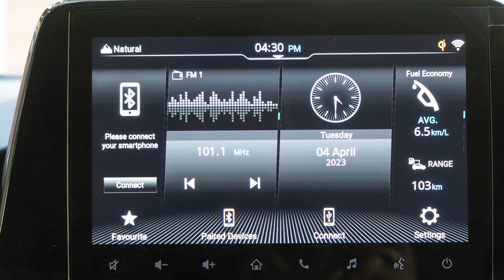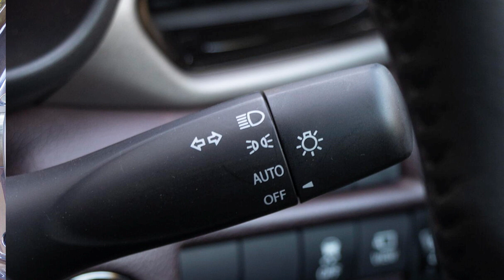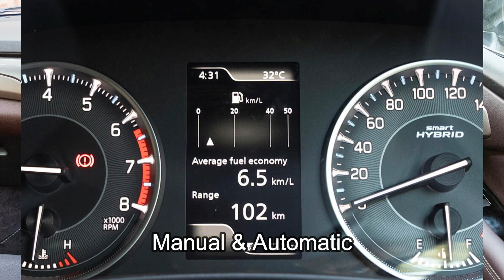Maruti Fronx # इस प्राइस में इतना अच्छा SUV # Maruti Suzuki Fronx # Fronx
Maruti Fronx price for the base model starts at Rs. 7.47 Lakh and the top model price goes upto Rs. 13.14 Lakh (Avg. ex-showroom). Fronx price for 14 variants.
Maruti Suzuki Fronx Key Features
Side and curtain airbags
All 3-point seat belts
Auto-dimming inside rearview mirror
360 degree camera
Automatic headlamps
Engine Start/Stop button
Wireless Charger
Steering adjust - tilt and telescopic
ARKAMYS Premium Sound System with wireless Android Auto and Apple CarPlay
Fast USB Charging Sockets -Type A and C (Rear)
Suzuki Connect
Alloy wheels.
Maruti Fronx Car Specifications
Price
Rs. 7.47 Lakh onwards
Mileage
20.01 to 24.48 kmpl
Engine
998 to 1197 cc
Fuel Type
Petrol
Transmission
Manual & Automatic
Seating Capacity
5 Seater
How is the Maruti Fronx car?
Pros
SUV appearance - Looks refreshingly different despite being based on the Baleno
Features - Plonking for the top-end variant will get you all the new-age features
Strong engines - Adequately powerful drivetrains with reasonably good drivability.

Ride - The Fronx feels comfortable as it irons out the road irregularities quite well
Service - Maruti Suzuki cars are backed-up by the brand's exhaustive and robust network
Cons
Low-end torque - The 1-litre powertrain on the Fronx has some turbo lag below 2,500rpm
SUV space - One would expect more cabin space over the Baleno, the car it is based on
Driver posture - Being an SUV, it needs a higher driving position/more rear headroom.

fronx price
maruti fronx
maruti
suzuki
fronx suzuki
fronx car
fronx on road price
maruti fronx price
maruti suzuki
maruti suzuki fronx
fronx suzuki price
fronx car price
maruti suzuki fronx price
maruti fronx on road price
nexa fronx
baleno fronx
fronx price in india
fronx, maruti fronx, maruti suzuki fronx, maruti suzuki fronx 2023, maruti
suzuki fronx on road price
nexa fronx price
suzuki fronx car
fronx mileage
fronx delta
grand vitara
fronx launch date
maruti fronx car price